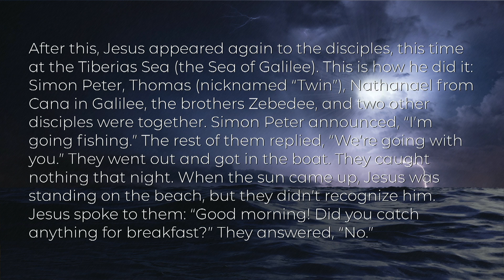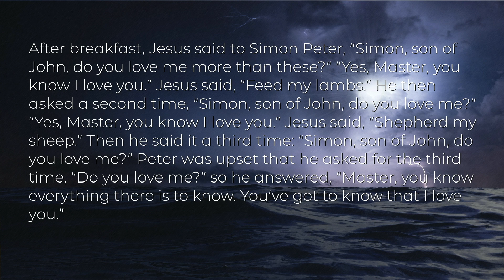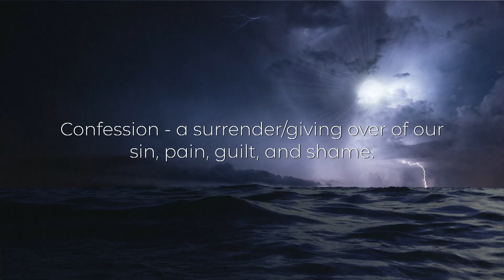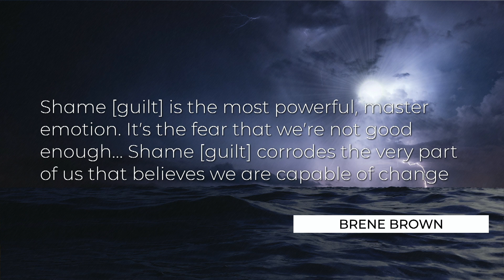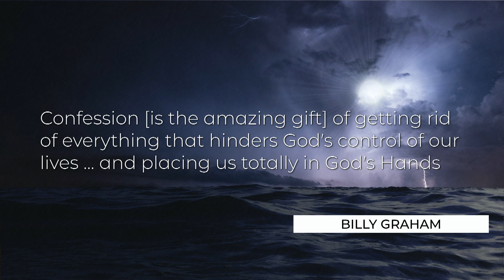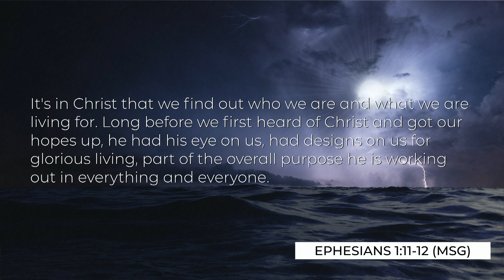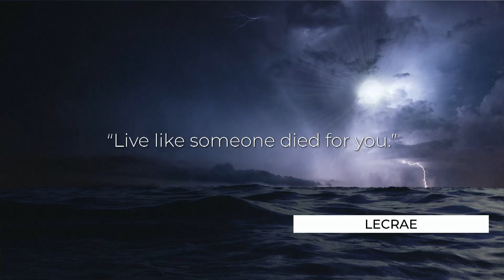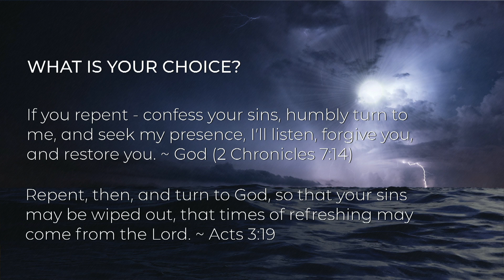Repentance - What If? - Week 3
Week 3 of our "What If?" series. Message from Jon Zinck.